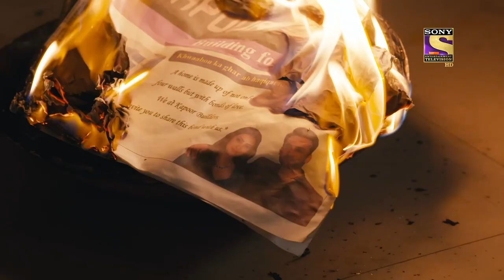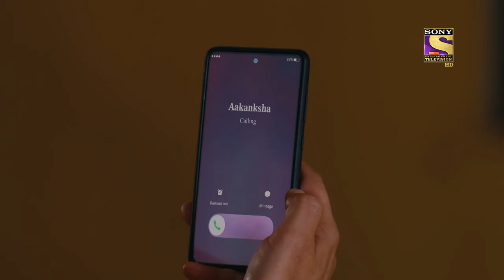Out Of Control | Kaamnaa - Ep 36 | Full Episode | 3 January 2022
Synopsis:
In this episode, Akanksha is still upset that her Ad Campaign has been withdrawn by Vaibhav. Manav tries to console her by affirming that they can try for an opportunity elsewhere. But Akanksha witnesses her Ad Banner being taken down from the billboard and is shocked. Later that night, Manav sees Akanksha burning the newspapers down. Why is she burning down the newspapers? What is her reason? Watch the episode now to know more.

Show Name: Kaamnaa
Episode: 36 - 3 January 2022
Cast: Abhishek Rawat, Chandni Sharma.
Producer: Rajesh Ram Singh Pradeep Kumar Pia Bajpai.